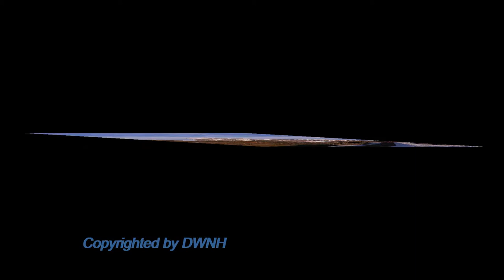Hima Kandu Atharin Pawee Enne - By W.D.Amaradewa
All these pictures are taken by me in Washington ,USA. Enjoy !